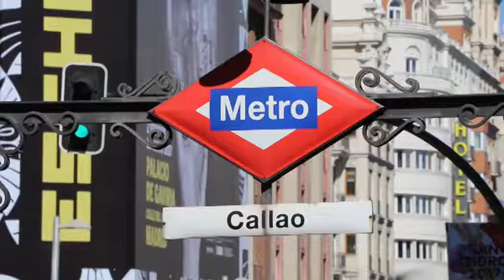2º Premio Primaria IX Festival de Clipmetrajes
El C.P.C. San José de Zamora se alza con el segundo premio de Primaria en esta IX edición del Festival de Clipmetrajes.